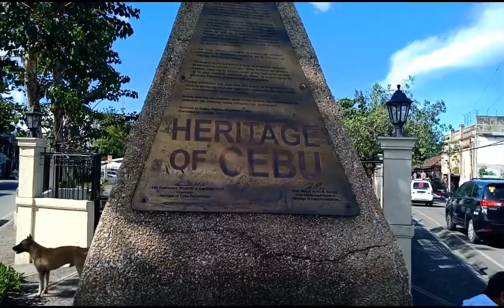THE heritage of cebu @jovskie22